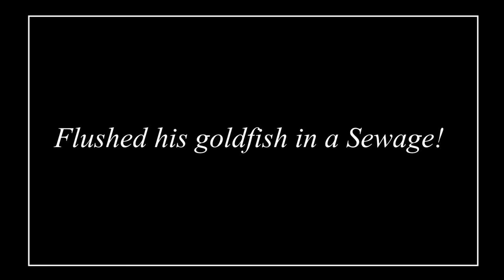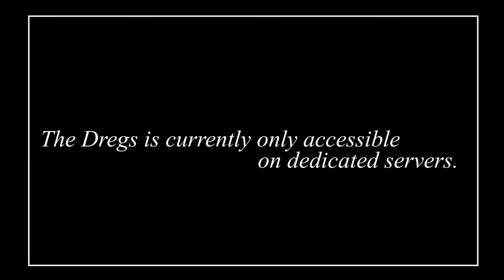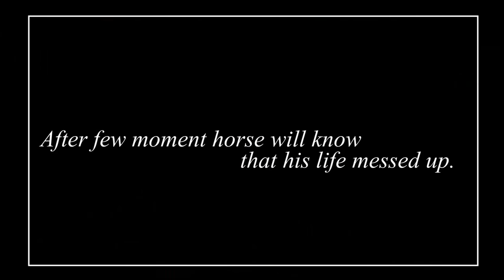CONAN EXILES THE DREGS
New dungeon!? And new story to tell!

HOW TO:
→ MAP Location
To get inside, kill someone on hatch, or just suicide!
Remember!
RULE NUMBER ONE!
You must have bow and 30+ arrows!
I found only 3 types of mobs inside, Lizards, Skeletons and Huge Goldfish.

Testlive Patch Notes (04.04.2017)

Patch Notes
(New) Added a new dungeon, "The Dregs"!
Added new armor set which requires crafting ingredients from the new dungeon
→ ARMOR PREVIEW
Re-enabled 2H hammer secondary attack
Disabled 2H spear secondary attack
Further tweaks to NPC camps to allow them to respawn despite players building close by
Bedrolls now let players respawn correctly
Upgrading foundations will no longer destroy the placeables on top
Fixed a case where stackable items (arrows) in a container would disappear on server restart
Fixed a client crash when having a thrall in your inventory and attempting to dye an armor piece
It is no longer possible to build floating buildings which lack the necessary stability
Imps, ostriches, and other non-humanoids no longer go bonkers if you hit them with a truncheon

Known Issues
Gate exit (shortcut) after the boss fight is not working as intended. For the time being, you will need to exit the dungeon the same way you entered.
The Dregs is currently only accessible on dedicated servers.

by JH